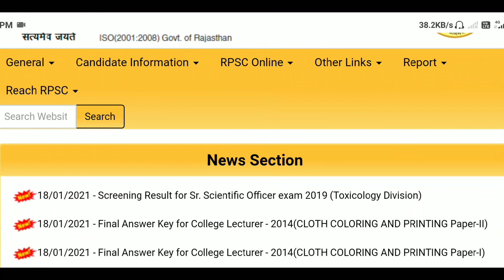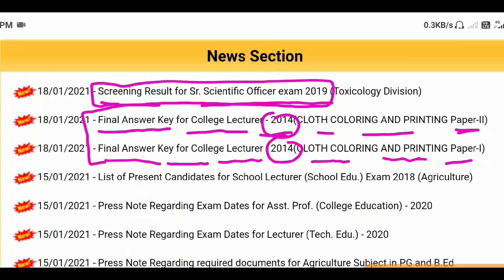RPSC latest news । RPSC ने एक परीणाम के साथ final answer key जारी की । Rpsc